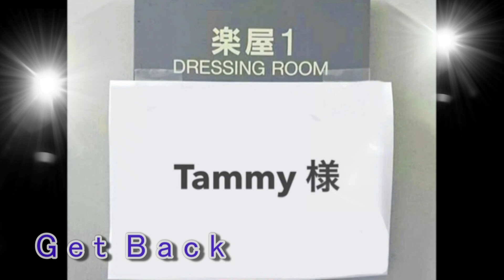【 楽屋に 天才Dance少女 現わる！ 】楽屋リハ中、曲に合わせて少女が即興で踊りだし、本番前の おじさん ノリノリ～！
【 Get Back 】Cover Tammy
　作詞/作曲：John Lennon・Paul McCartney
　演奏/編曲：Tammy
　ダンス：中村心香

中村心香（miki dance factory 所属）
　　　　（Studio allright 所属）